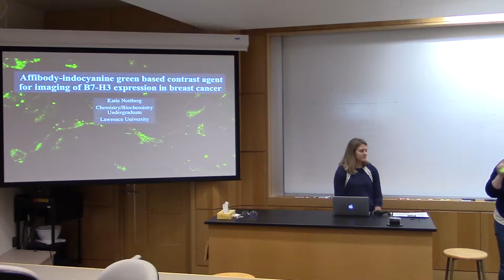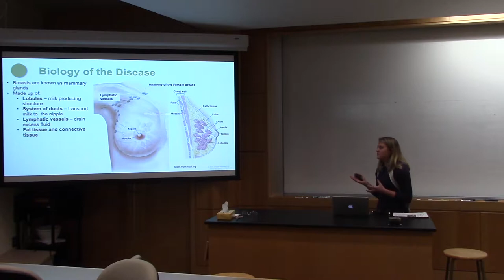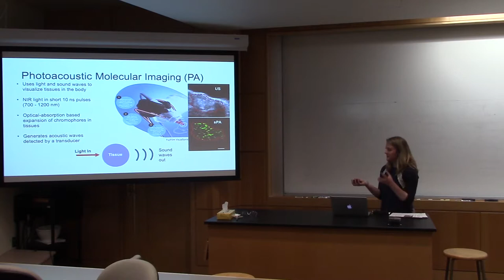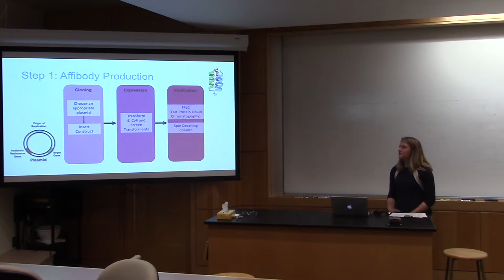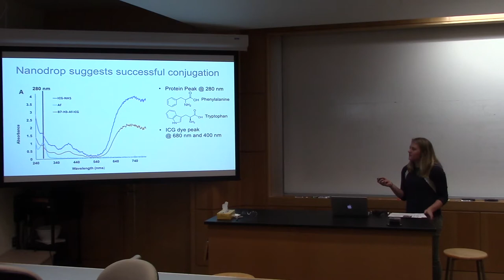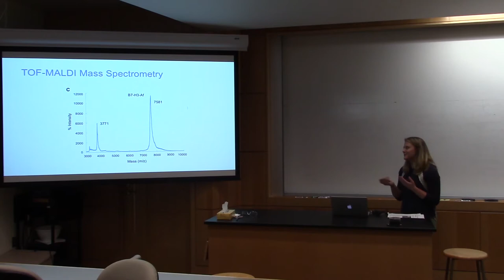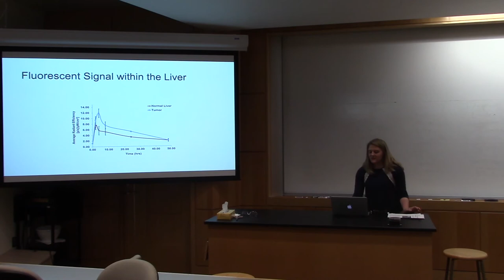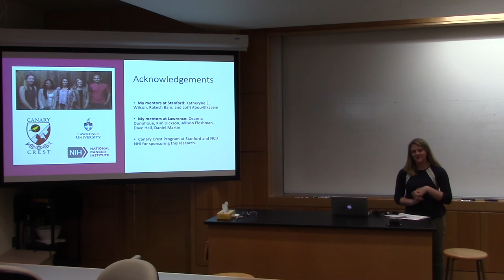Senior Experience Katie Nottberg